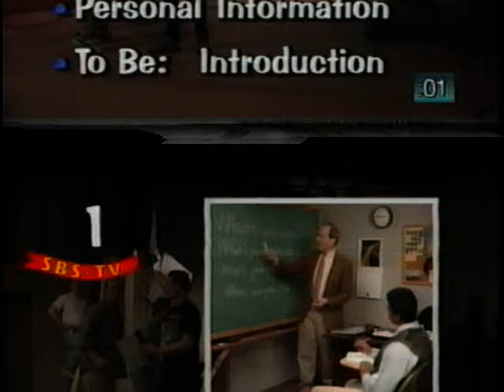01 PERSONAL INFORMATION; TO BE-INTRODUCTION -SBS TV A